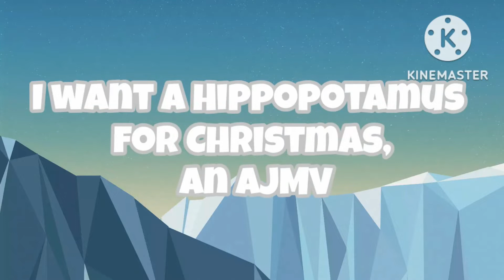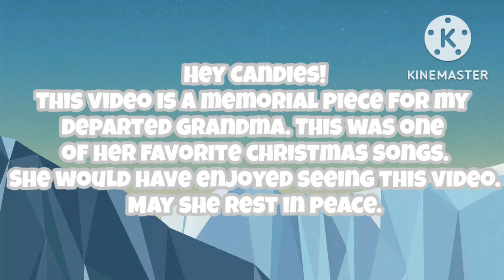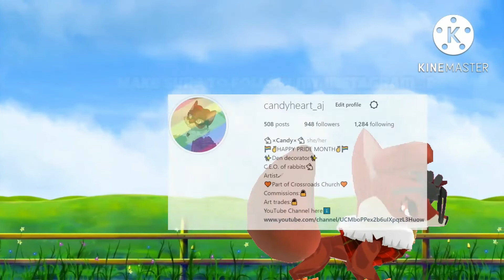I WANT A HIPPOPOTAMUS FOR CHRISTMAS// JAMAALIDAY AJMV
Hey Candies!

UPLOAD SCHEDULE
-Sundays East at 12:00 pm
-Yes I only upload once a week
-Might change in the future, but for now, it is easiest for me.

Howdy! My name is Candyheart, but I go by Candy!

🍫I am a digital artist

🍬I am OBSESSED with bunnies

🍫My goal is to get to 500 by the end of 2022! Let's make it happen, shall we?

WANT TO MAKE ART FOR ME? Make sure to use artforcandyheart so I can see your creations!